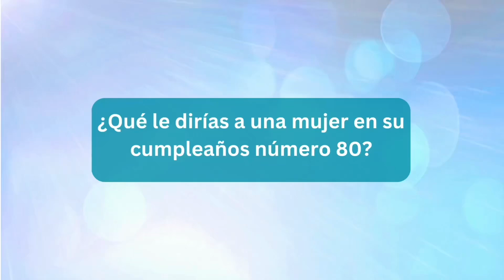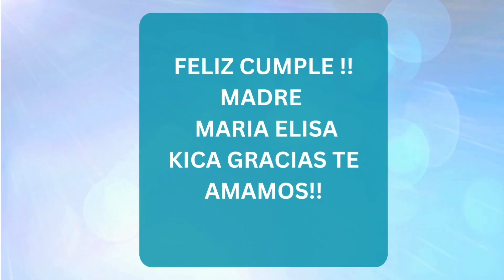Cumple 80 Madre.